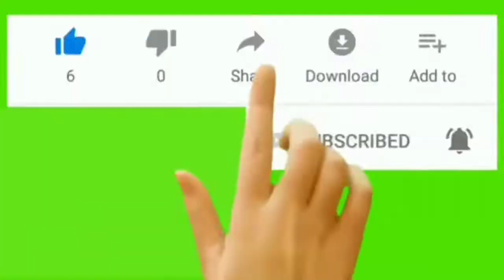LAGA ANTARA RENGGE ISO🆚LENGGE NA'E (1 : 4) 🔴 (MAIN 1)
PARTAI KE-2 MEMPERTEMUKAN ANTARA RENGGE ISO🆚LENGGE NA'E DENGAN SKOR (1 : 4) 🔴 (MAIN 1)

    Mohon m'f bila ada kesalahan dalam mengambil gambar/video, dan mohon m'f jga, selama proses syuting berlangsung, mungkin ada kesan atau bahasa yg gk enak untuk di dengar// itu merupakan salah satu kesalahan pribadi saya dlam hal mengedit      😊🙏🙏